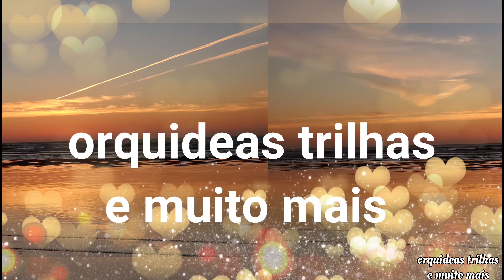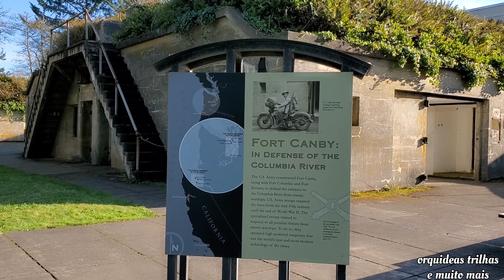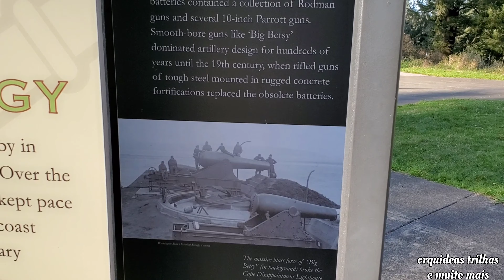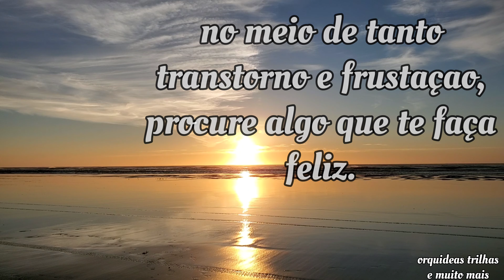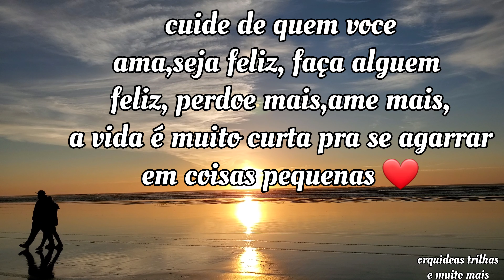PRAIA,SOL E MUITO FRIO😂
oi pessoal praia sol e muito frio😁convido a vcs a assistirem esse video, foi um passeio bem legal, para recarregar as energias,nao se esqueça de dexar um joinha ai pra min,ajuda o nosso canal a crescer e tocar mais pessoas.MUITO OBRIGADO 💙
UM FELIZ ANO NOVO A TODOS 💝